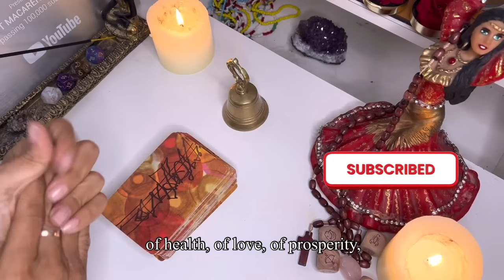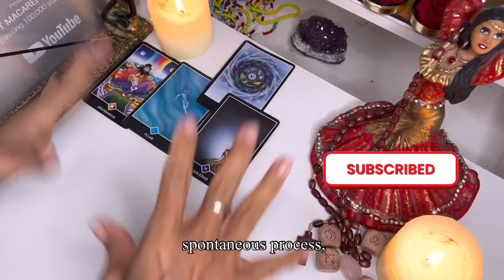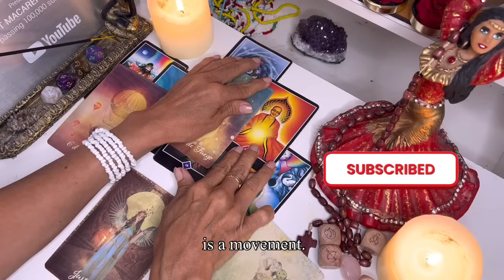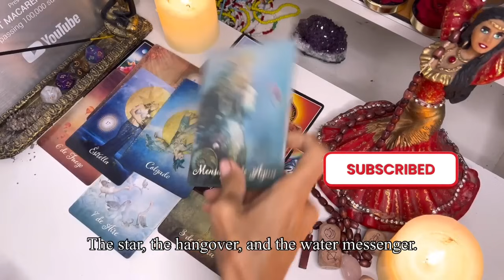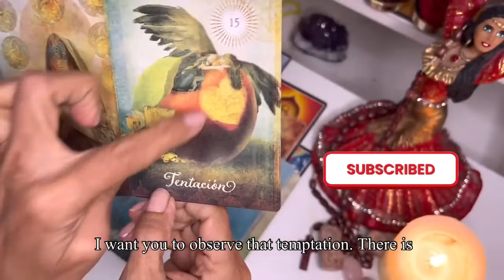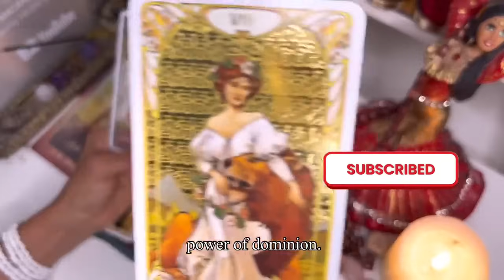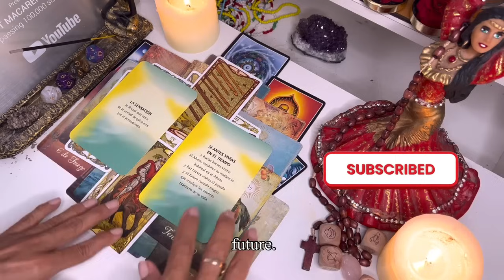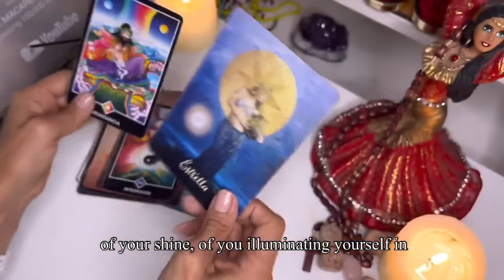Libra💃TE LLEVAS EL PREMIO MAYOR 🔴 𝗧𝗨 𝗗𝗘𝗦𝗧𝗜𝗡𝗢 𝗖𝗔𝗠𝗕𝗜𝗔𝗥Á 𝗥𝗔𝗗𝗜𝗖𝗔𝗟𝗠𝗘𝗡𝗧𝗘 𝟭𝟴𝟬 𝗚𝗥𝗔𝗗𝗢𝗦 Tarot Medium Macarena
Macarena